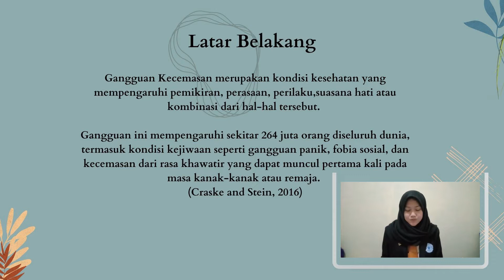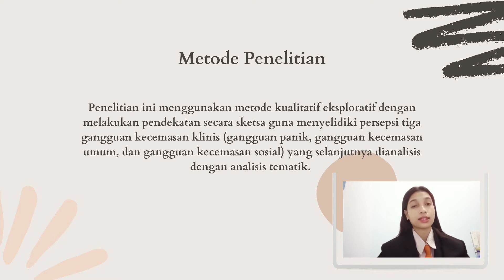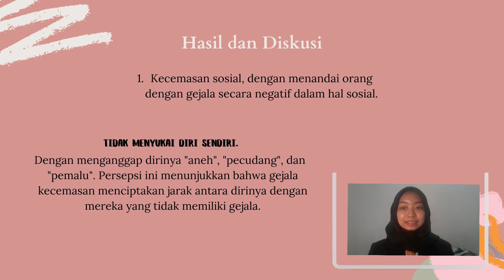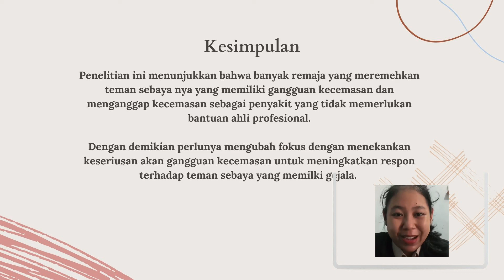K.4-Journal Review Presentation | "Overthinkers, Attention-seeker and Wallflowes”